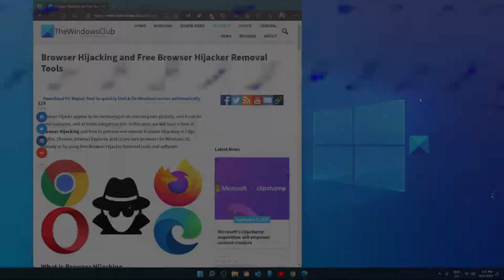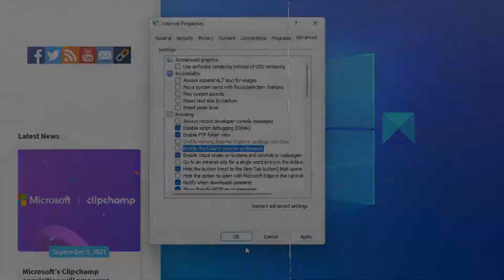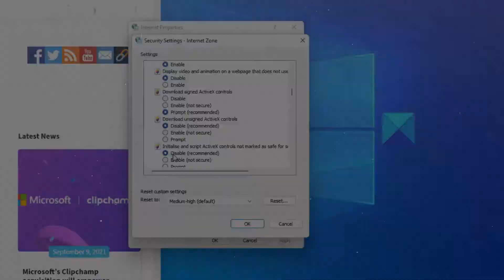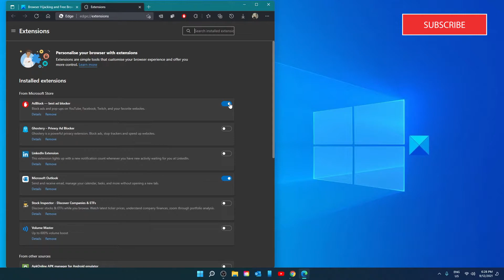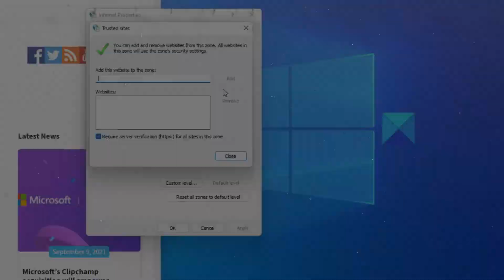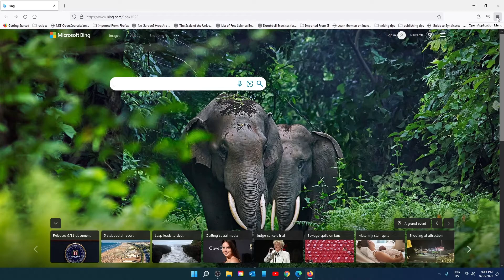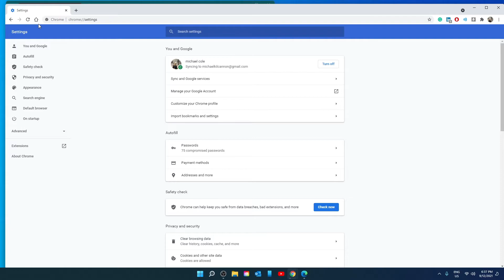Browser Hijacking and Free Browser Hijacker Removal Tools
Browser Hijacks appear to be increasing at an alarming rate globally, and it can be a real nuisance, and at times dangerous too. In this guide, we will have a look at Browser Hijacking and how to prevent and remove Browser Hijacking in Edge, Firefox, Chrome, Internet Explorer, and Opera web browsers for Windows 10, natively or by using free Browser Hijacker Removal tools and software.

Timecodes:
0:00 INTRO
0:27 SIGNS YOUR BROWSER HAS BEEN HACKED
0:57 Disable the browser helper object
1:32 some other things you can try
2:07 harden your active x settings
2:55 what to do if your browser has been hijacked
3:41 Flush DNS Cache
4:25 check trusted sites zone
4:50 reset all browsers to their defaults
6:20 utilize 3rd party freeware apps